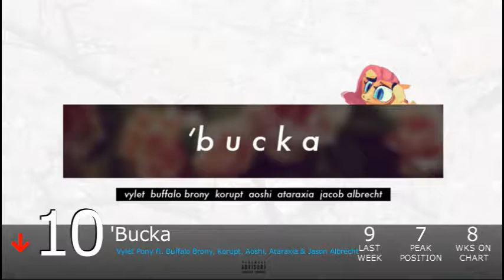Equestrian Trot 100 - 10/3/2015 (Week 44/52)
Biggest Jump: Apples To The Core / SophiiVA (+27)
Biggest Fall: All Or Nothing / Reverbrony (-50)

Debuts:
Lost / L.M. ft. Strigidae (#44)
Flores De Mal / Reverbrony (#28)
Flying Kites And Something Normal / Vylet Pony ft. Cadie, Sound Bandit & Sylver (#15)
Make This Castle House / Foozogz (#4)
Taking Flight / PrinceWhateverer ft. NRGPony (#3)